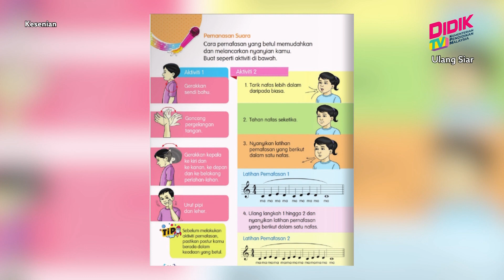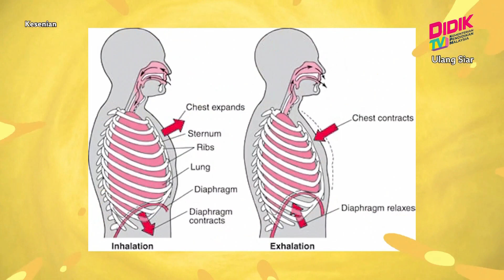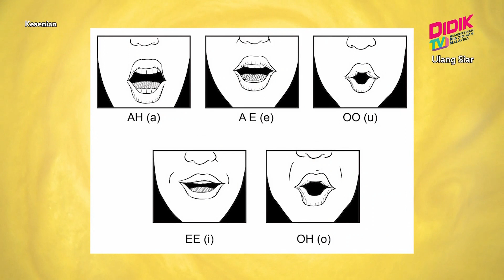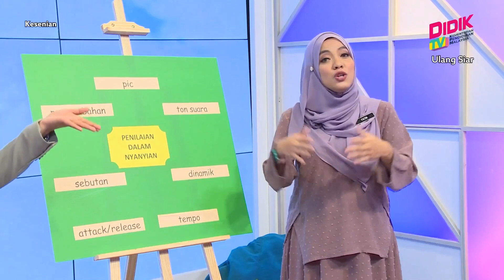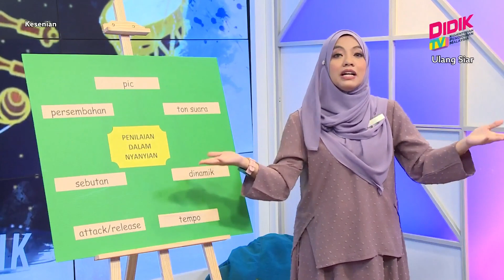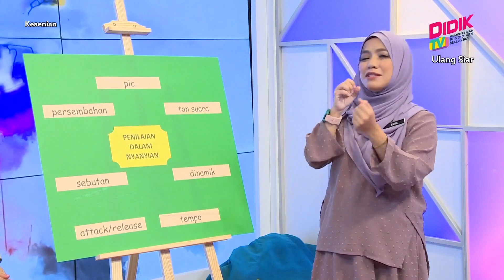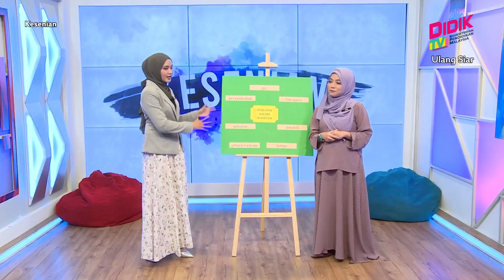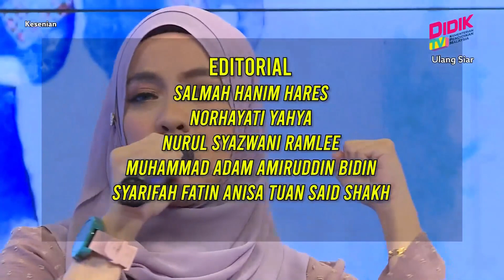Kesenian (2022) | Nyanyian Solo [R]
Tajuk: Nyanyian Solo [R]
Guru: Fatin Amirah Binti Ismail
Kesenian 2022 merupakan sebuah program baru yang memberi lebih tumpuan kepada asas-asas seni muzik, seni tari, seni nyanyian dan pelbagai lagi.